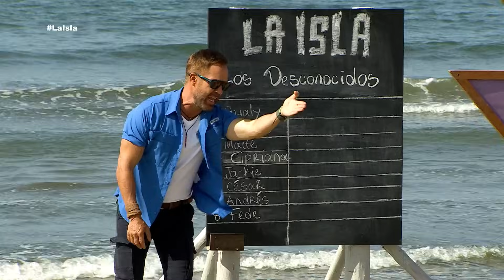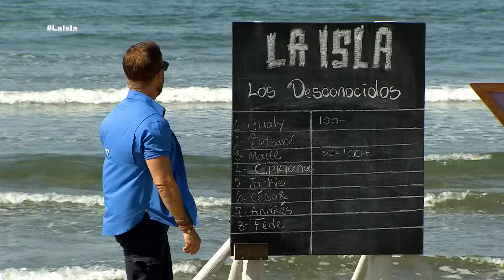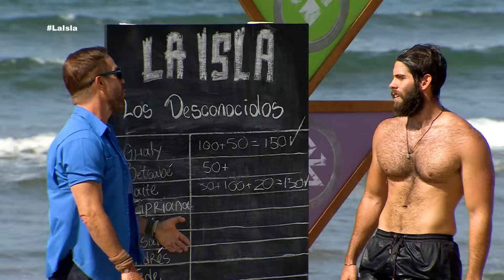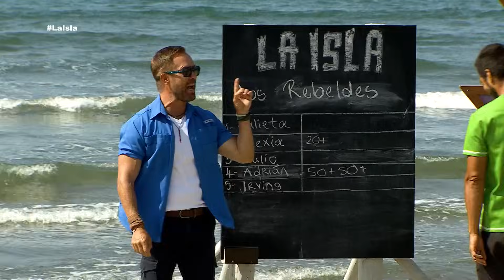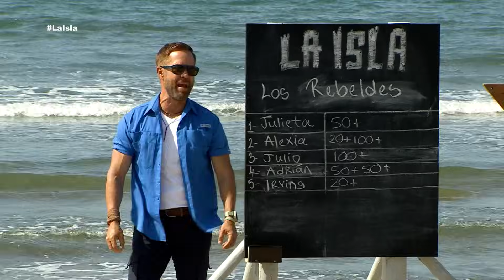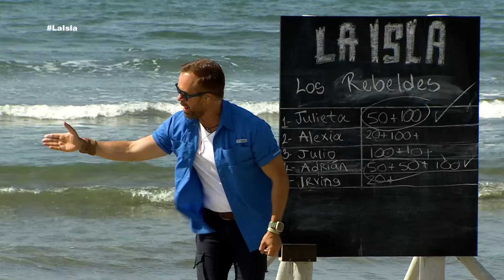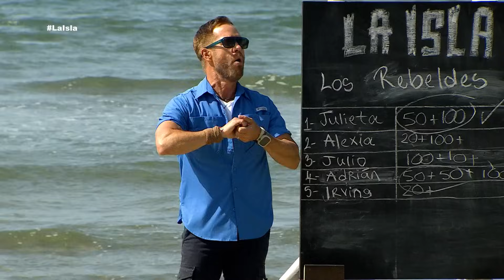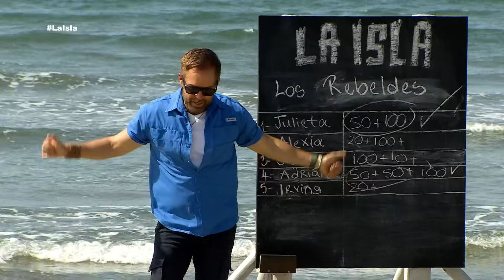Julio e Irving pasarán unos días en Playa Baja en La Isla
De manera sorpresiva, los desafiantes atravesaron un Juego por la Defensa del Territorio, donde dos Rebeldes bajaran por unos días a Playa Baja de La Isla.